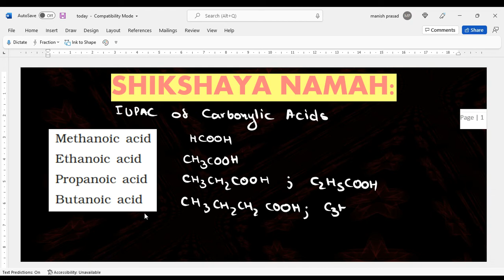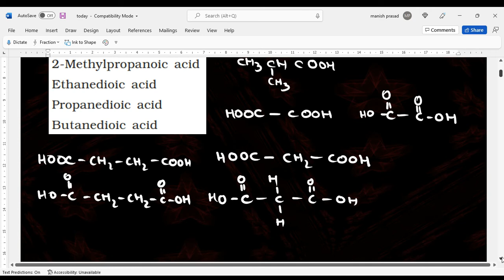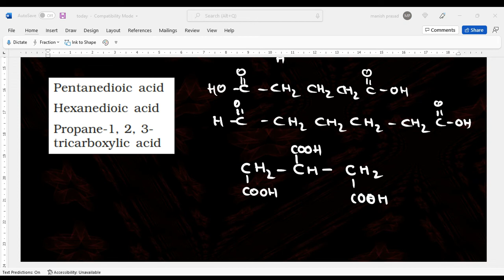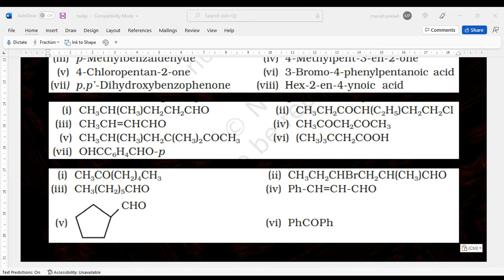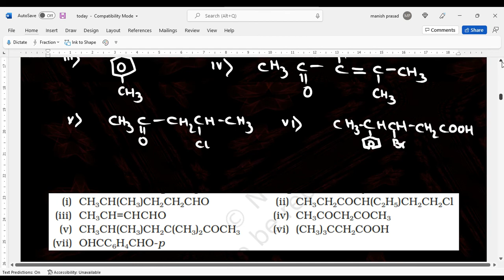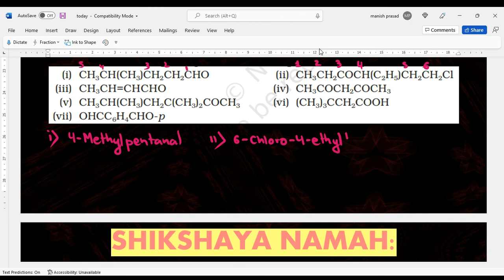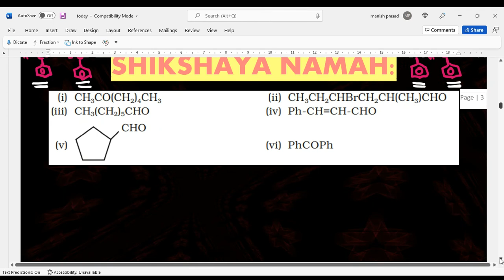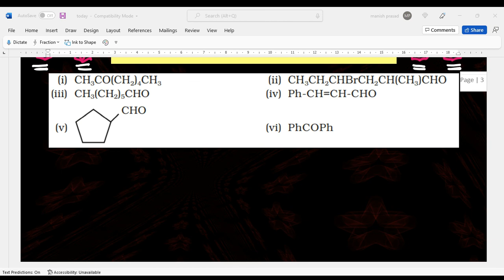IUPAC of aldehydes, ketones, carboxylic acids